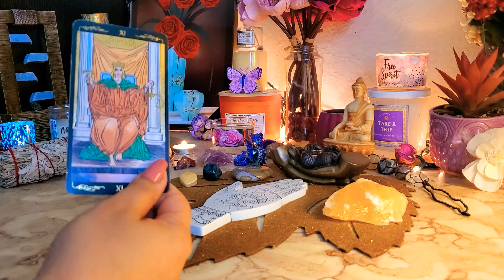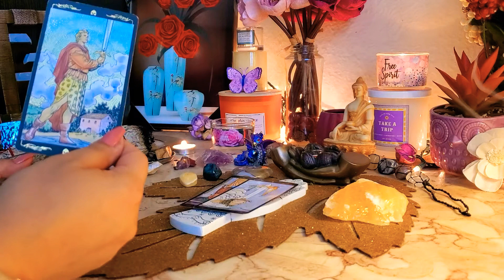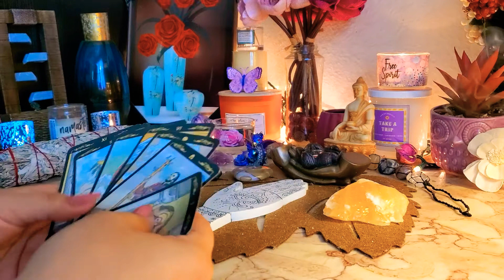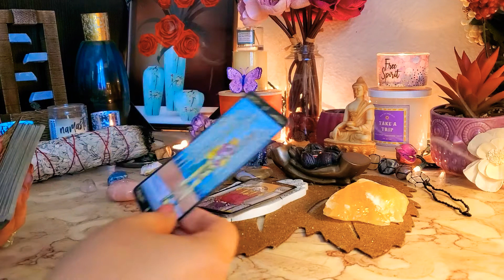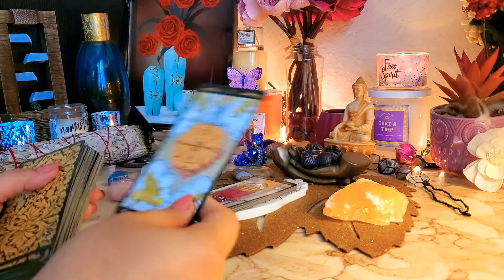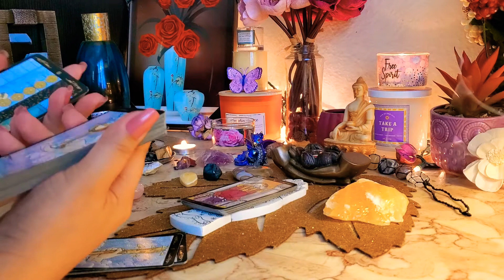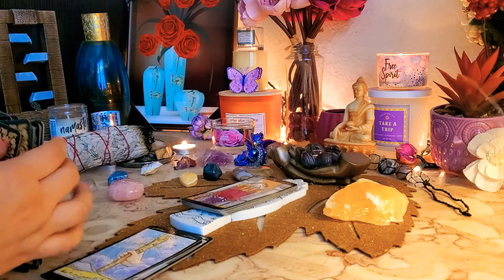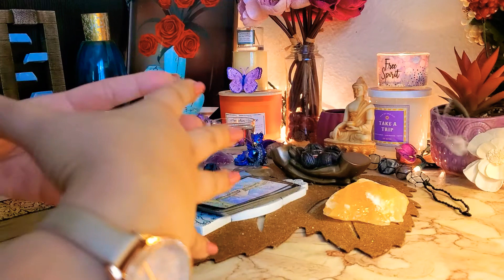Ellos necesitan una confirmacion, Dijeron Los Guias (Mensaje Para Colectivo)